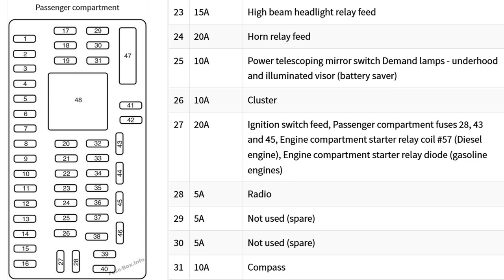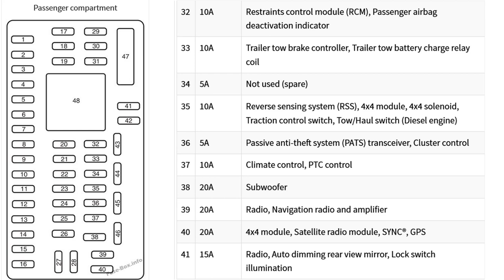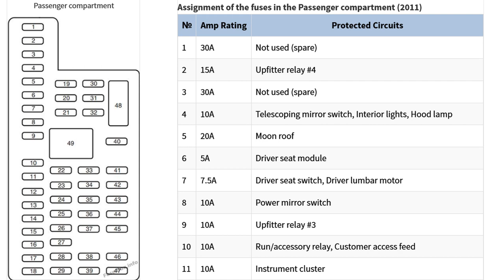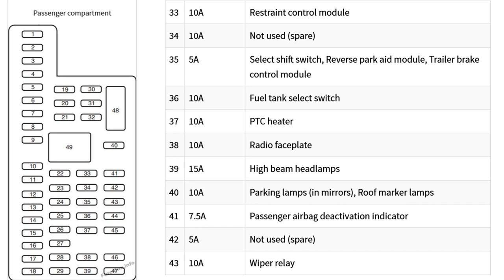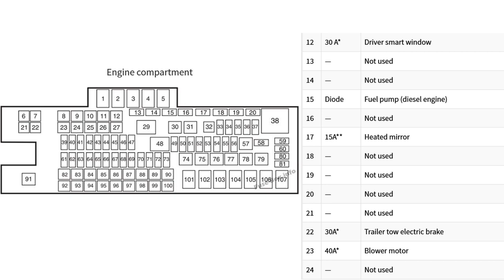Ford F250 / F350 / F450 / F550 2008-2012 fuse box diagrams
In this article, we consider the Ford F-Series Super Duty, produced from 2008 to 2012. Here you will find fuse box diagrams of Ford F-250 / F-350 / F-450 / F-550 2008, 2009, 2010, 2011 and 2012, get information about the location of the fuse panels inside the car, and learn about the assignment of each fuse (fuse layout) and relay.